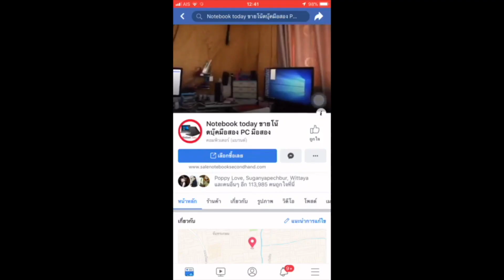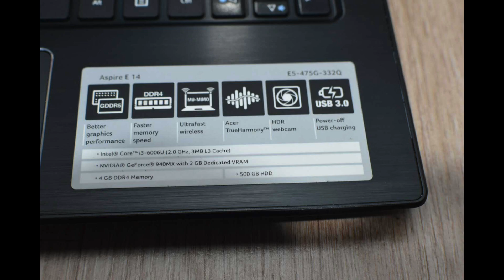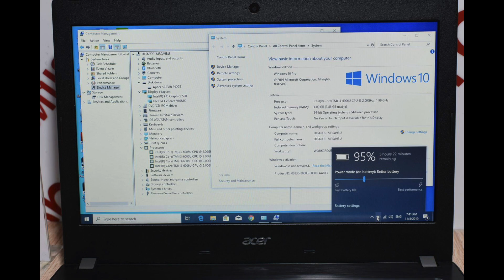โน๊ตบุ๊คมือสอง Acer Aspire E5-475g SSD240G nvdia gf940mx 2g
ขายของแรงสภาพสวยมากโฉมใหม Acer Aspire E5-475g เจน6 ทำงานสมูทมากครับ จอ14นิ้ว ระบบ HD1366x768 บางๆเบาๆ CPU สายพันธ์ skylake สมูทมาก Core i3 6006u (2.0 GHz,) แรงมากๆครับ ทำงานเล่นเกมโหดๆได้ครบสูตร Hard Disk อัพเกรดทำงานด้วย SSD240G SSD มูลค่า2500 บาทฟรีไปเลย ทำงานคลิกมาใวมากๆ มากกว่าฮาสดิส 10เท่า ฮาสดิสรัน 100-150mb/sec ส่วน SSD รัน 1000 Mb/sec ได้ไปรับรองว่ารุ่นนี้ทำงานไม่อืดแน่นอน Ram DDR4 4g 14นิ้ว การ์ดจอเทพ nvdia gf940mx 2g การ์ดจอมี X ด้วยแรงกว่าแน่นอน +intel hd520 แรงมากเล่นเกมส์ออฟลายปัจจุบัน pes2017 call of7 gtav ได้เลย มี DVD-RW ไร์ได้ อ่านได้ bluetooth wifi กล้อง +webcamera SD-Card USB3X2 USB2X1 HDMI VGA ต่อออกจอนอกได้ 2จออิสระ wifi2เสาแบบไมโมรัสันยานดีมากแบบแลนสายตรงกล้องชัดมากระบบ HDR เครื่องสวยปรกดีหมดทุกอย่าง แบ็ตดีมาก 5+ชม พกพาไปใหนได้ทั้งวัน รูปจริงครับจาก 16000 ปล่อย 8900 ประกันจากทางร้านอีก 1 เดือน มีกระเป๋าสายชาร์จให้ครบ CPU Intel Core i3-6006U (2.0 GHz, 3 MB L3 Cache) Chipset Mobile Intel Express Chipset Graphic System Graphic Card NVIDIA GeForce GF 940MX (2GB GDDR5) Display Size 14 inch (1366x768) HD Type Glare – จอกระจก Main Memory Memory 4 GB DDR4 Hard Disk Drive Hard Disk อัพเกรดทำงานด้วย SSD240G Optical Disc Drive Drive DVD Super Multi Connection Wireless Lan Intel® Dual Band Wireless-AC, Bluetooth® 4.1 ,1x1 MU-MIMO technology Bluetooth LAN SIM (3G) Operating System OS Bundle Linpus Linux Web Camera Details HD webcam with 1280 x 720 resolution, 720p HD Battery Type 4-Cells Warranty Detail 2 Y. Insurance ไม่มีให้ Port & Interface USB 2.0 1 USB 3.0 2 USB 3.0 Type C USB 3.1 USB 3.1 Type C Display Port D-Sub/VGA Thunderbolt HDMI Card Reader SD™ Card reader Express Slot Finger Print Keyboard Keyboard Type Backlit Numpad Body Color Steel Grey Weight 2.10 Material 9 Update วันที่วางจำหน่าย วันที่อัพเดท เช็คราคาสินค้ามือหนึ่งได้ที่ ราคา 8,900.00 บาท